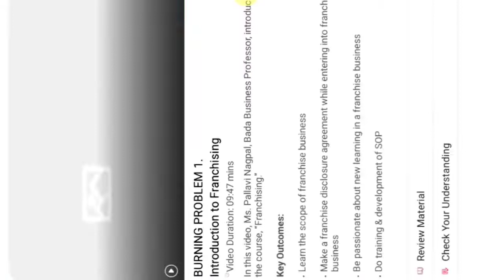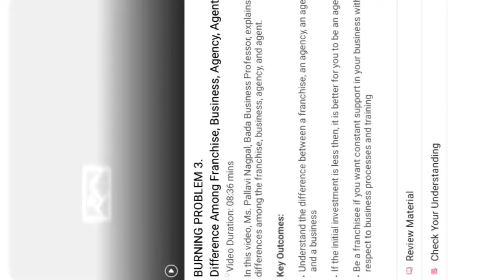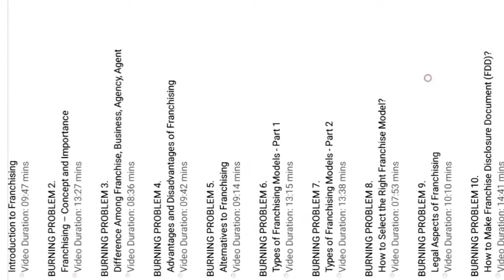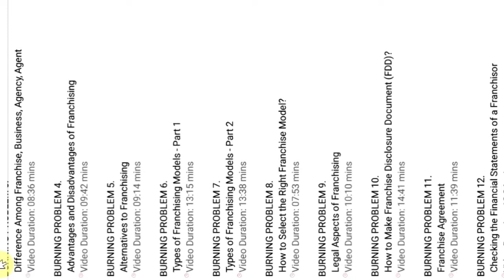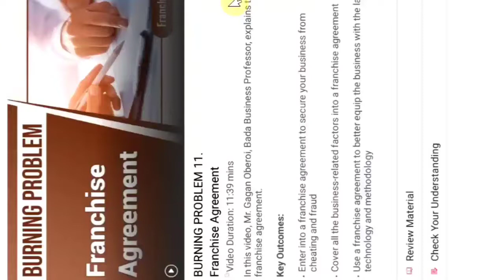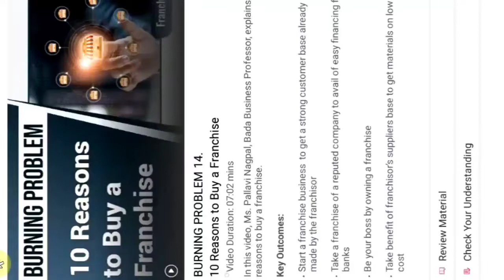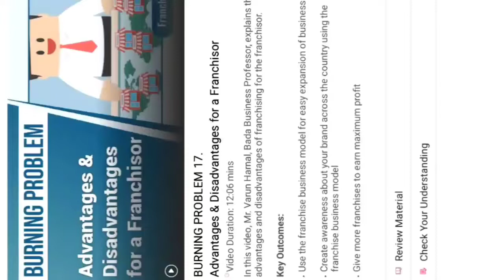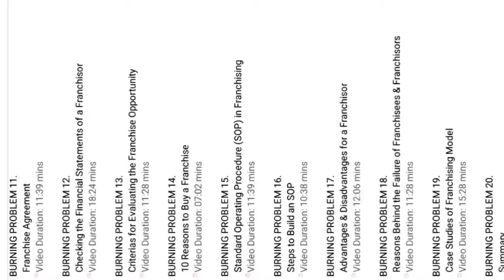What is Franchise Business! How to start Franchise Business! Podcast by Shubham Gaur Bada Business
In this Podcast we Explain About Franchise Business opportunity in india.
👉 क्या आप भी घर से 1,00,000 ₹ रुपए कमाना चाहते हैं???
👉 क्या आप भी  IBC  बनना चाहते हैं ???
👉क्या आप Dr Vivek Bindra के Team Member बनना चाहते हो??

2. लगभग बिना निवेश के 1 लाख से 5 लाख तक कमाने का मौका 👇

3. कैसे किया एक  student ने 50 लाख का बिजनेस

4. घर पर रहकर कैसे कमाए
 ₹ 1,00,000 👇